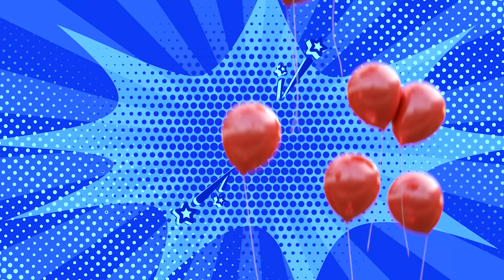Choose one Button - YES or NO Challenge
Ruby and Bonnie play the Yes Or No Challenge where they have to select one of the buttons to earn a prize from the Grandma. They see what they get after each round which could be good or not so great.😄